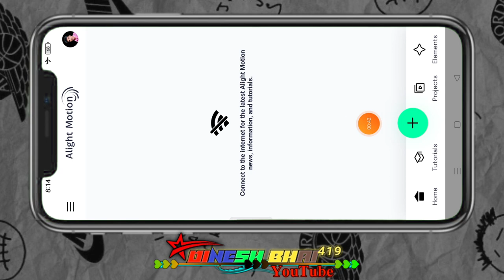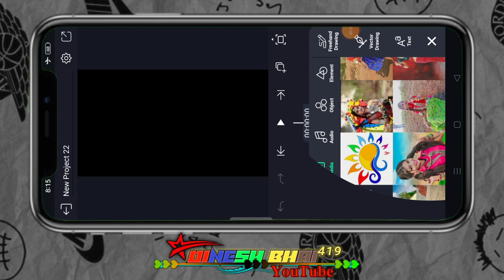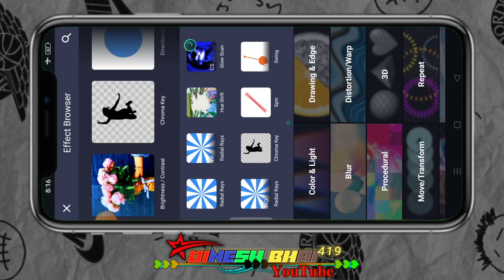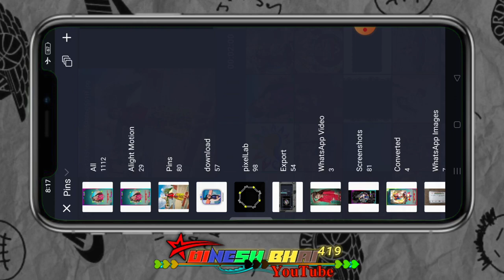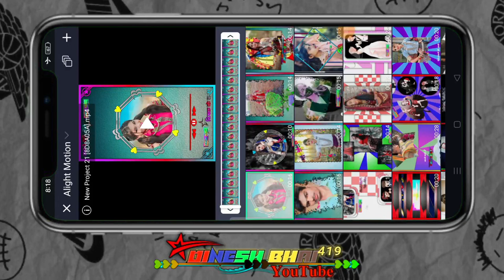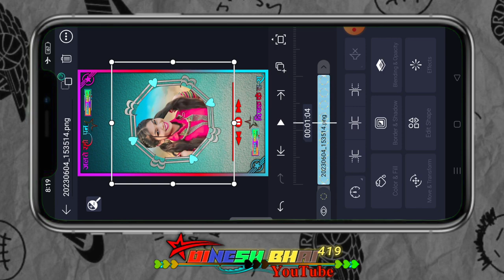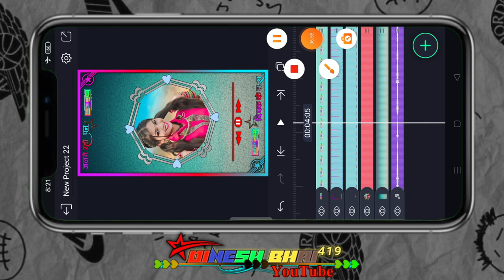पायल नी छम छम सी तुसे बुलाव आदिवासी स्टेटस विडीयो एडीटिंग कैसे बनाते है वीडियो देख भाई#adiwasi_statu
alight motion
ritesh editing
गुजराती स्टेटस
आदिवासी स्टेटस
टिमली स्टेटस
Timli status
aadivasi status
aadivasi video
adivasi song
Gujarati status video banana sikhe
Sapna lover